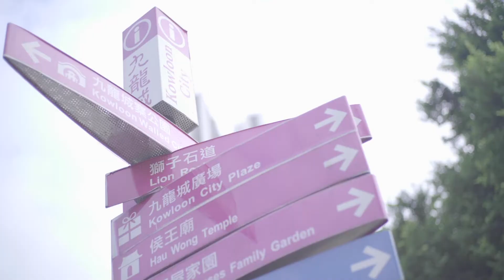【一期一會】攝影學：留住新舊交替的社區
望住城市不斷被重建，真係活化社區，定係要同舊區嘅特色講再見？

一期一會今趟走入九龍城，拎起相機留住城寨人與物，藉著鏡頭細賞
舊區尚存嘅風土人情！

唔想等推土機摧毀一切先嚟後悔？就快啲跟隊遊走舊區啦！